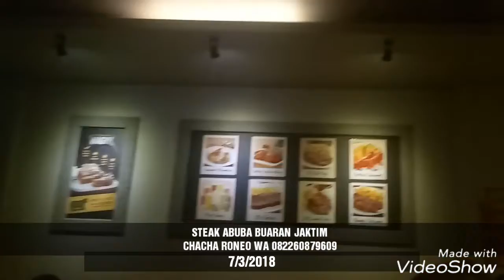ABUBA LIPUTAN VJ CHACHA ROMEO